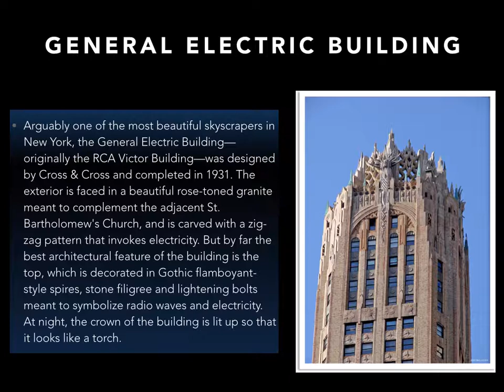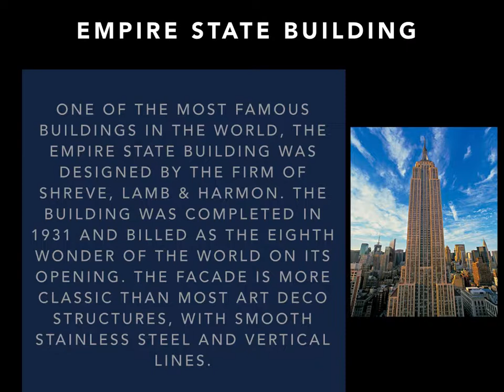Mark Cohen Top 5 Art Deco Skyscrapers in NYC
Mark Cohen, NYC Finance professional, walks you through his favorite Art Deco Skyscrapers.